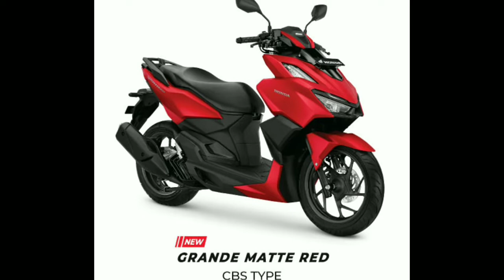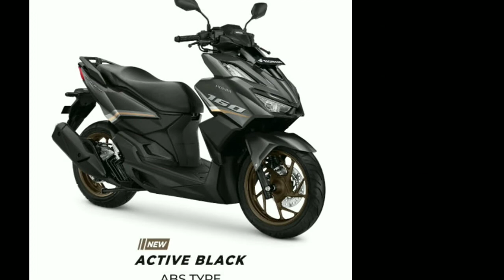2022 Honda Vario 160 Launches With Upgraded Engine 🔥| जल्द ही भारत में आएगा।